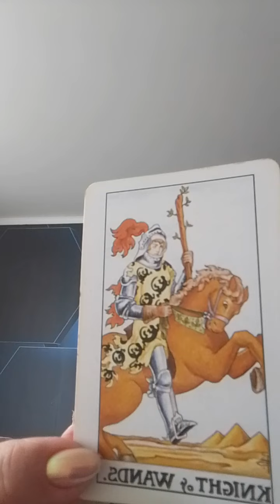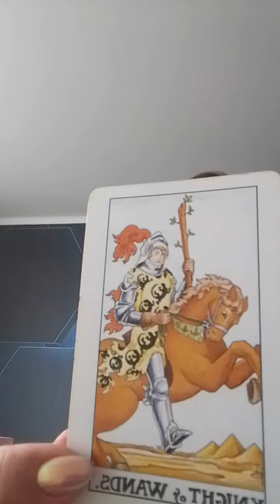прогноз на 15 июня 2024'карта дня